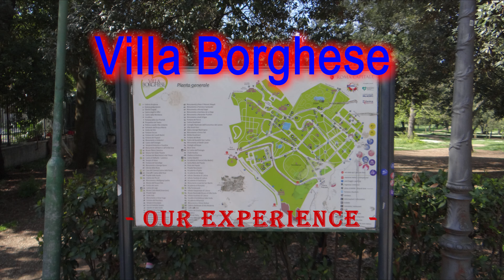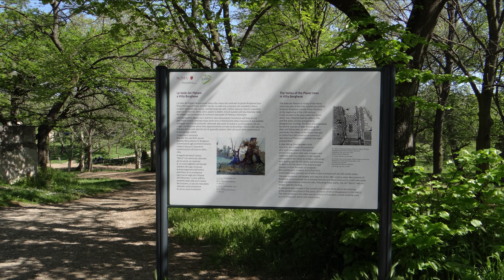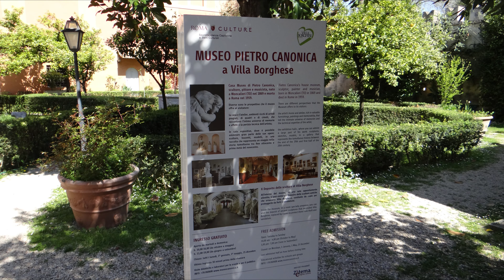Rome, Villa Borghese - Our experience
Villa Borghese is one of the most famous (and the most beautiful) Roman parks. We went there - and recorded this short video.

Don't mind me if the video is boring at time to time.
This is my personal video - it is not commercial promotion of any tourist company.